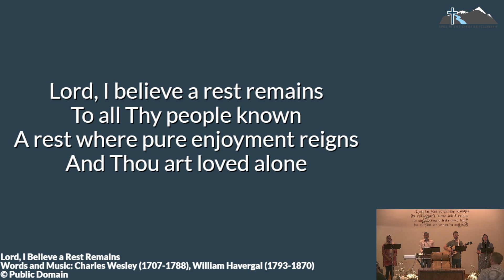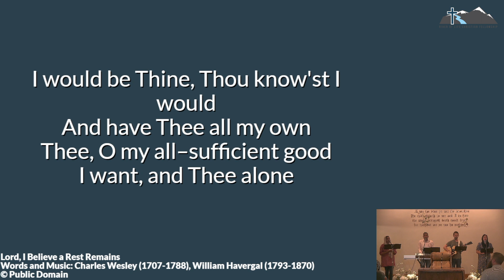Lord, I Believe a Rest Remains — RLCF Praise Live — July 23, 2023